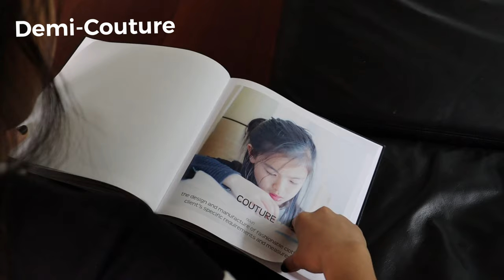Ashlyn So Fashion Class Intro | Peach Plum Lab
Join 12 Year Old Fashion Designer - Ashlyn So's Beginners Live Class on Fashion Design at Peach Plum Lab. for more details.